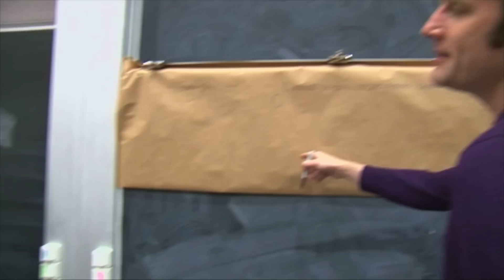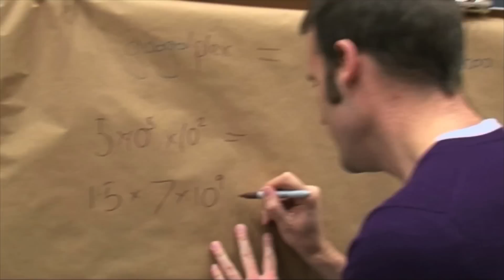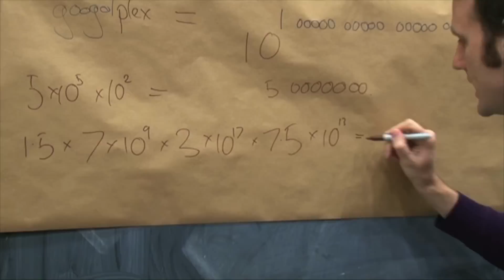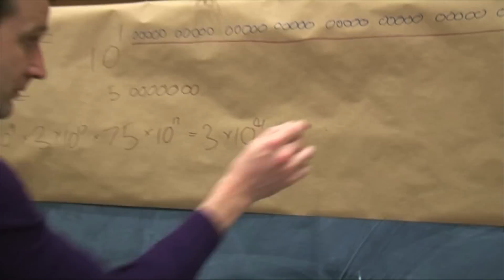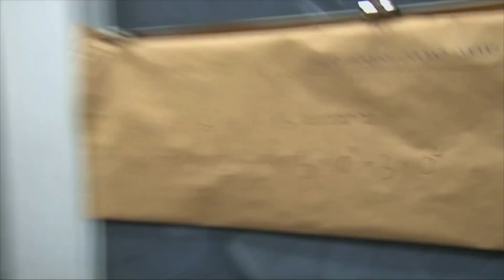Googol Song - Numberphile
Singing a googol - but what about a googolplex? (contains some bleeped swearing)
More links & stuff in full description below ↓↓↓

Featuring Helen Arney and Matt Parker who both feature in Festival of the Spoken Nerd